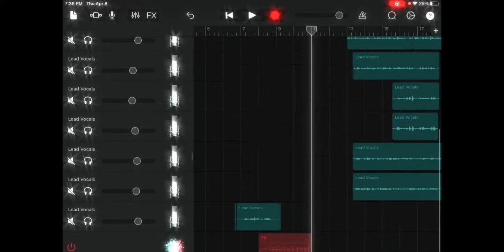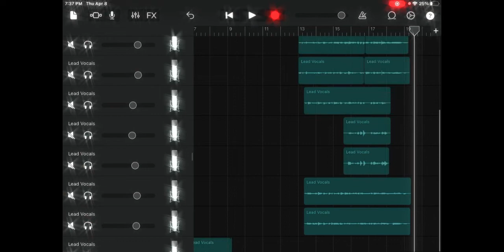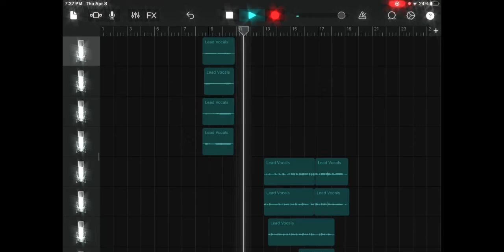Deja Vu- Olivia Rodrigo Harmonies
🤍I wanted to upload this one too today✅